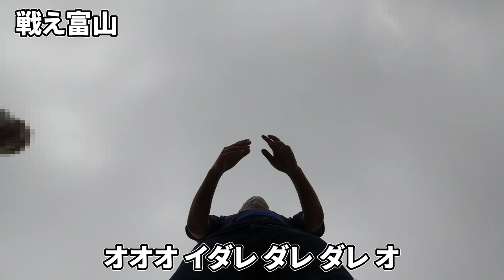【2023シーズン】カターレ富山 チームチャント・選手チャント集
※概要欄を下へスクロールすると、チャントごとの歌詞とチャプターがあります。

カターレ富山のチームチャントと選手チャントを
1本の動画にまとめました！

この動画をキッカケに
応援の雰囲気を感じていただいたり、
チャントの歌詞を覚えていただいて、
「ゴール裏に行ってみよう！」
と思っていただけるとうれしいです！！

【もくじ】★2023シーズンからの新チャント
0:00 　説明・チームコール
0:25 　威風堂々※選手入場時
1:58 　俺たちのKENSO※ホーム専用
3:07 　勝利奪って帰ろう※アウェイ専用
4:16 　バモバモス
5:24 　バモ富山
6:23 　背中
7:49 　ブラジル
8:44 　戦えカターレ
9:15 　立ち上がって歌おう※試合開始前、後半開始前
9:51 　誇りかけて
10:43 　行け！！
11:48 　戦え富山
13:00 ★富山を揺らせ
14:35 　アイーダ
15:16 　GOWEST
15:58 ★03大畑隆也
16:17 ★04神山京右
16:56 　05今瀬淳也
17:35 　06碓井鉄平
18:02 　07佐々木陽次
18:18 ★08松岡大智
18:38 　09大野耀平
19:33 ★10マテウスレイリア
20:06 　13安藤由翔
20:39 ★16末木裕也
20:57 　18川西翔太
21:29 　19柳下大樹
21:45 ★20大山武蔵
22:24 　22椎名伸志
22:50 　23林堂眞
23:15 　27吉平翼
23:51 ★30アルトゥールシルバ
24:55 　39高橋駿太
25:39 　俺たちの誇り※勝利時の選手挨拶後

【歌詞】
‹威風堂々›※選手入場時
オーオオオーオーオー
オーオオオーオー
オーオオーオオーオー
オーオオーオオー

‹俺たちのKENSO›※ホーム専用
カターレ ララララララララー
勝利を掴もう 俺たちのKENSOで

‹勝利奪って帰ろう›※アウェイ専用
戦えバモカターレ 俺たちはここにいる
勝利奪って帰ろう 俺たちの街富山へ

‹バモバモス›
バモバモス富山 バモバモス富山
バモス富山 バモス富山

‹バモ富山›
オー バモ富山
富山 富山 バモ富山
オイ！ オイ！
オイ！ オイ！ オイ！ オイ！

‹背中›
俺を熱くさせろ お前の背中で
俺が熱くさせる お前のハートを
カタアレアレオ カタアレアレオ
カタアレアレアレアレ オオオ
共に勝利掴もう

‹ブラジル›
富山 ララララララララー
ララララララララー
ララララララララー オーオー

‹戦えカターレ›
バーモバモバモー
戦えカターレ

‹立ち上がって歌おう›※試合開始前、後半開始前
立ち上がって 歌お Oh Oh
俺たちは富山 ラーラーラーララー

‹誇りかけて›
富山の 誇りをかけて
勝利を奪え オレオレオレ

‹行け！！›
カターレ富山 カターレ富山 カターレ富山
オーレー

‹戦え富山›
さあ行こうぜ富山 俺たちと共に
勝利を目指して 戦え富山
イダレ ダレ ダレ オ
オオオ イダレ ダレ オ
オオオ イダレ ダレ ダレ オ
オオオ

★‹富山を揺らせ›
叫べ飛び跳ねろ 富山を揺らせ
勝利を呼び込め 俺らの街へ
ラーラララララララー
ラーララララララー
ラララ ラーラーラーラー

‹アイーダ›※主に得点後に歌う
オーオー　オオオ　オ オ オ
オオオオーオオ オオオオオ
オオオ　オオオ　オオオー

‹GO WEST›※試合終了間際でリード時
オーレー オオ富山

‹2 脇本 晃成選手のチャント›
ワーキモート コウセイ

※4節終了時点で
　まだゴール裏では歌っていないので

★‹3 大畑 隆也選手のチャント›
オオハタ リュウヤ
バモ リュウヤ オーオオ

★‹4 神山 京右選手のチャント›
オオ カミヤマ キョウスケ
ラララ ラーラーラ ララララ
ラーラーラーラ
勝利目指し 走れ
ラララ ララララ ラララララ

‹5 今瀬 淳也選手のチャント›
イマセ イマセ
イマセ イマセ ジュンヤ
イマセ イマセ

‹6 碓井 鉄平選手のチャント›
ウスイ オ オ オオー
ウスイ オーオー

‹7 佐々木 陽次選手のチャント›
オー ヨージ オー ヨージ
オー ヨージ ヨージ ヨージ

★‹8 松岡 大智選手のチャント›
ダイチ オレオレオレ

‹9 大野 耀平選手のチャント›
オオノ オーオー
オオノ オオオオー
オオノ ヨウヘイ オオ

★‹10 マテウス レイリア選手のチャント›
ララーラ ラーラ ラーララ ラーラ
ララーラ ラーラ ラーララ ラーラーラー
マテウス レイリア ゴール

‹13 安藤 由翔選手のチャント›
オーオーオオオ アンドウナオト

★‹16 末木 裕也選手のチャント›
ヒロヤ バモ ヒロヤ
魅せてくれ ヒロヤ

‹18 川西 翔太選手のチャント›
カワニシショウタ
カワニシショウタ オレオレ

‹19 柳下 大樹選手のチャント›
ヤギ ヤギ ヤギ ヤギ ゴール
ヤギ ゴール　ヤギ ゴール

★‹20 大山 武蔵選手のチャント›
オオヤマ ムサシ　オオヤマ ムサシ
ゴールを奪い取れ　オオヤマ ムサシ

‹22 椎名 伸志選手のチャント›
オーレー オレオレオレー
シイナー シイナー

‹23 林堂 眞選手のチャント›
リーンドーウ リンドウ

‹27 吉平 翼選手のチャント›
ララララ ラララ　ヨシヒラ ツバサ
ゴールを奪い取れ　ヨシヒラ ツバサ

★‹30 アルトゥール シルバ選手のチャント›
アルトゥール シルバ　ラララ ラーラーラーラー
アルトゥール シルバ　ラララ ラーラーラー

★‹31 齋藤 和希選手のチャント›
サイトウ ラーラララ カズキ
富山のゴールを守れ

‹39 高橋 駿太選手のチャント›
シュンタ シュンタ　タカハシシュンタ
富山を 沸かせろ　俺たちのシュンタ

‹俺たちの誇り›※勝利時の選手挨拶後
カターレ富山 俺たちの誇り
愛するこの気持ち もう止められない